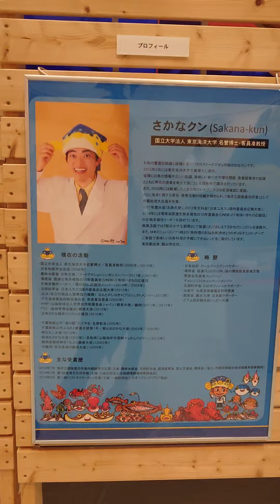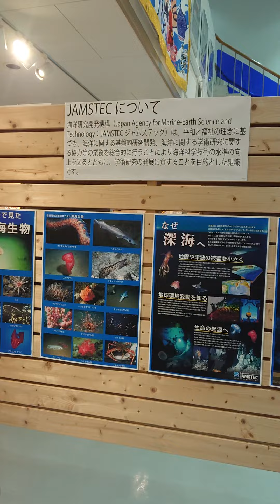渚の駅 たてやま さかなクン等身大